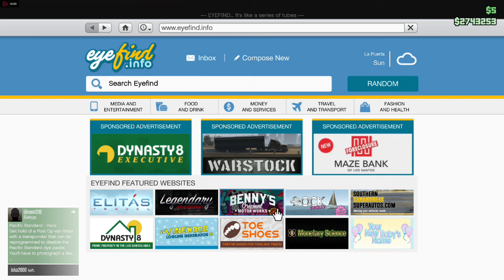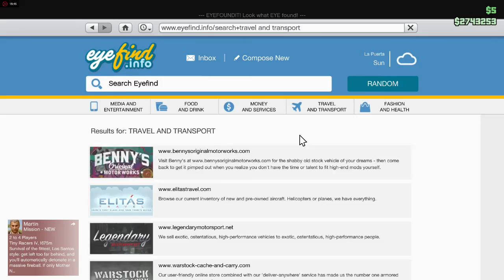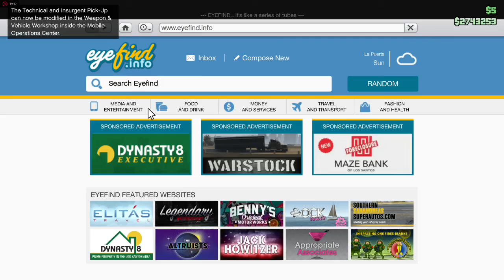GTA5 House Tours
Some GTA game play for the last little big